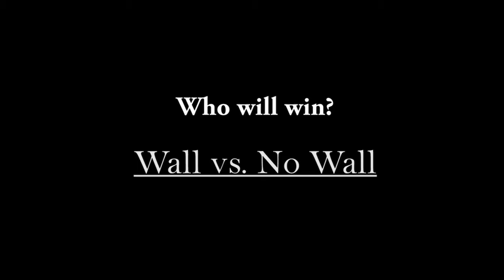Best Short Film of the Century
We proudly present a short film produced by an individual with undeniable talent and American spirit.